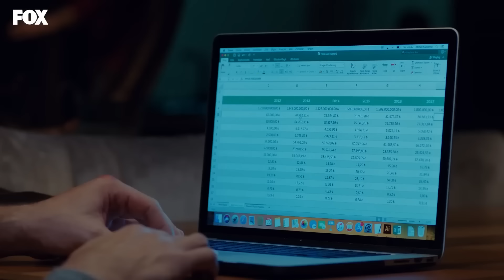Alihan, Annesine Öfkesini Mezar Taşına Haykırdı - Yasak Elma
Alihan, Halit'în annesinin sevgilisi olduğunu düşünüyor. BABAM ALDATILMAYI HAK ETMİYOR

Halit’le ilgili gerçeği öğrenmek Alihan’a büyük bir yıkım olur. Yıllardır içinde büyüttüğü intikamını alabilmek için hemen harekete geçer. Zeynep, Alihan’daki ani değişikleri anlayarak ne olduğunu çözmeye ve onu kaybetmemeye çalışır.
Asuman’ın eve gelişi ev halkı tarafından hoş karşılanmazken, Yıldız hamilelik oyununu nereye kadar götürebileceğini düşünüp, krizi fırsata çevirmenin yollarını arar.

Yıldız ve Zeynep birbirlerini çok seven iki kardeştirler. Yıldız gençliğinden beri hep zengin olmayı ve kendisine saygı gösterilmesini istemiştir. Yıldız, sosyetelerin çok uğradığı bir restoranda garsonluk yapmakta, Zeynep ise bir şirkette asistan olarak görev yapmaktadır. Yıldız'ın hayatı sosyeteden Ender Argun adlı bir kadının teklifiyle değişir. Ender, kocası Halit Argun'dan kurtulmak ve sevgilisiyle beraber olmak amacıyla Halit için bir kadın aramaktaydı ve bu iş için ise Yıldız'ı seçmiştir. Ender, Yıldız'dan kocasını ayartması gerektiğini ve bunun karşılığını alacağını ona söyler. Yıldız ise hayatının dönüm noktası olan bu teklifi kabul eder. Zeynep'in çalıştığı şirket ise Alihan adında zengin bir iş adamı tarafından satın alınır. Alihan ve Zeynep arasında büyük farklar ve zıtlıklar vardır, ancak bunlar zamanla büyük etkileşime dönüşür. Ancak Yıldız ve Zeynep'in bilmediği şey, Alihan'ın Halit'in ortağı ve ikinci eşinin kardeşi olmasıdır. Bu yüzden ikisinin de vereceği kararlar yalnızca kendi hayatlarını değil, birbirlerinin hayatlarını da etkileyecektir.

KÜNYE
YAPIM: MEDYAPIM
YAPIMCI: FATİH AKSOY
YÖNETMEN: ECE ERDEK KOÇOĞLU
ÖYKÜ & SENARYO: MELİS CİVELEK - ZEYNEP GÜR
UYGULAYICI YAPIMCI: ŞELALE BASKICI